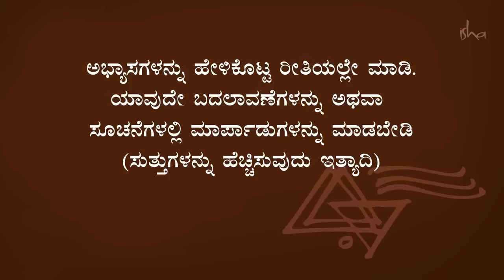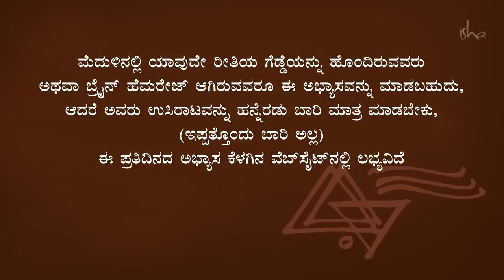ಸಿಂಹ ಕ್ರಿಯಾ - ರೋಗನಿರೋಧಕ ಶಕ್ತಿ ಹೆಚ್ಚಿಸಿಕೊಳ್ಳಲು 3 ನಿಮಿಷದ ಅಭ್ಯಾಸ |Simha Kriya Kannada| Sadhguru Kannada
ಕೊರೊನಾ ಎರಡನೇ ಅಲೆ Corona Second Wave ಅಪ್ಪಳಿಸಿರುವ ಈ ಸಮಯದಲ್ಲಿ, ಈಶಾದ ಸಿಂಹ ಕ್ರಿಯಾ (Simha Kriya)  ರೋಗನಿರೋಧಕ ಶಕ್ತಿ ಹೆಚ್ಚಿಸಲು ಮತ್ತು ಶ್ವಾಸಕೋಶದ ಸಾಮರ್ಥ್ಯವನ್ನು ವರ್ಧಿಸಲು ಒಂದು ಸರಳವಾದ ಆದರೆ ಶಕ್ತಿಯುತವಾದ ಯೋಗ ಪ್ರಕ್ರಿಯೆ.
ಉತ್ತಮವಾದ ರೋಗನಿರೋಧಕಶಕ್ತಿಯನ್ನು(Immunity Power) ಹೊಂದಿರುವುದು ಬಹಳ ಮುಖ್ಯ. ಆದ್ದರಿಂದ ಈ ಸರಳ ಕ್ರಿಯೆಯ ಮೂಲಕ ರೋಗನಿರೋಧಕ ಶಕ್ತಿಯನ್ನು ಹೆಚ್ಚಿಸಿಕೊಳ್ಳುವುದು ಹೇಗೆ ಎಂದು ತಿಳಿದುಕೊಳ್ಳಿ.
ಕೊರೊನಾ ವ್ಯಾಕ್ಸಿನ್ ಭಾರತ ಸೇರಿದಂತೆ ವಿಶ್ವದಾದ್ಯಂತ ಕೊಡಲಾಗುತ್ತಿದೆಯಾದರೂ, ಸಂಪೂರ್ಣ ಜನಸಂಖ್ಯೆಗೆ ಅದು ಸಿಗಬೇಕೆಂದರೆ ಅದರದ್ದೇ ಆದ ಸಮಯ ಹಿಡಿಯುತ್ತದೆ. ಆದಾಗ್ಯೂ, ವ್ಯಾಕ್ಸಿನ್ ಪಡೆದರೂ ಸಾಮಾಜಿಕ ಅಂತರ(Social Distancing), ಮಾಸ್ಕ್, ಸ್ಯಾನಿಟೈಸರ್ ಮುಂತಾದವುಗಳನ್ನು ಅಭ್ಯಾಸದಲ್ಲಿ ಇರಿಸಿಕೊಳ್ಳುವುದು ಅತ್ಯವಶ್ಯಕ. ಹಾಗೆಯೇ, ನಮ್ಮ ರೋಗನಿರೋಧಕ ಶಕ್ತಿಯ ಮೇಲೆ ಕೆಲಸ ಮಾಡುವುದು ಬಹಳ ಪ್ರಯೋಜನಕಾರಿ. ಈ ವಿಡಿಯೋದ ಸದುಪಯೋಗ ಪಡೆದುಕೊಳ್ಳಿ.